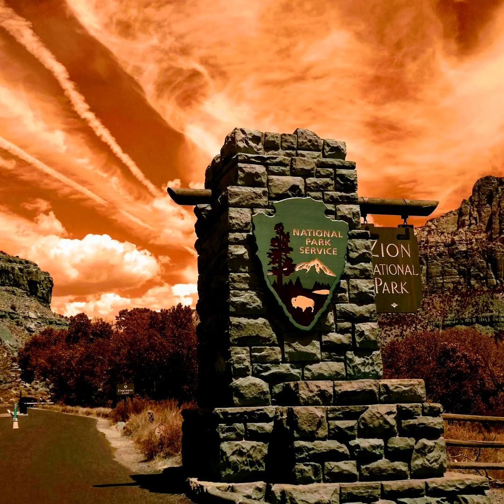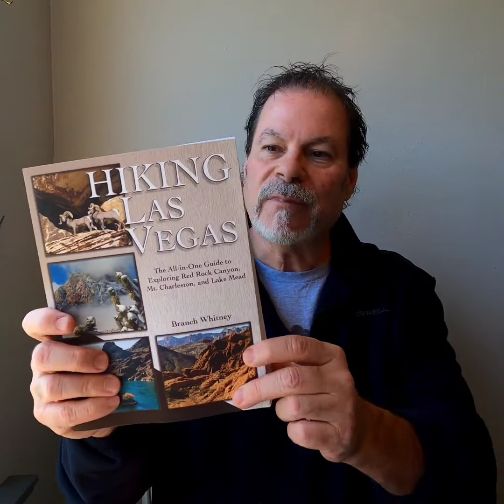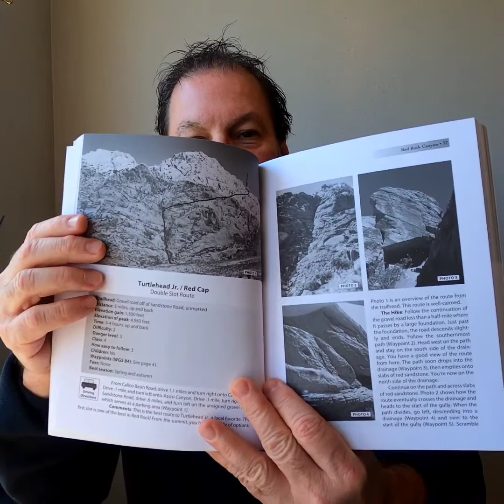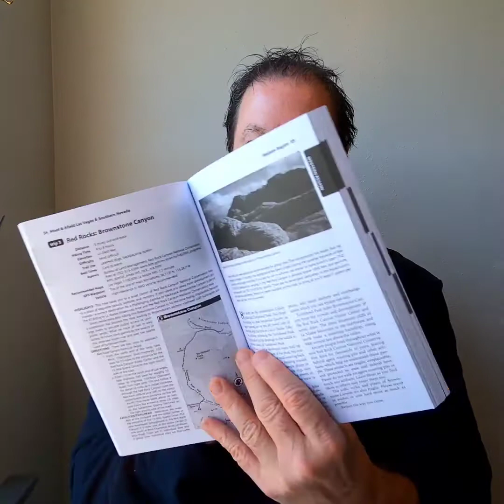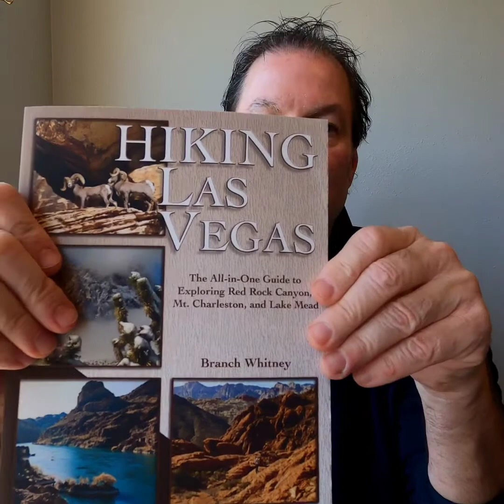Five Best Books for Hiking Las Vegas!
Review of the Five Best Books for Hiking around Las Vegas!

Hiking Las Vegas:
Base Camp Las Vegas
50 Best Short Hikes Utah's National Parks
Afoot and Afield Las Vegas and Southern Nevada
Best Easy Day Hikes Las Vegas